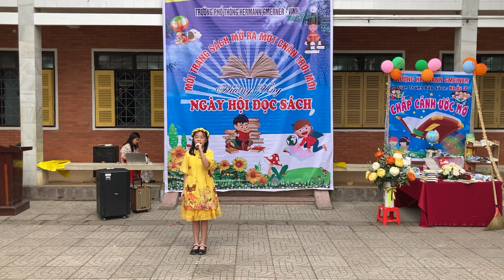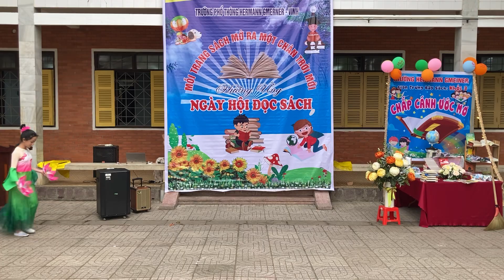Kể chuyện "Chuyện bà Hoàng Thị Loan" - Khối lớp 5